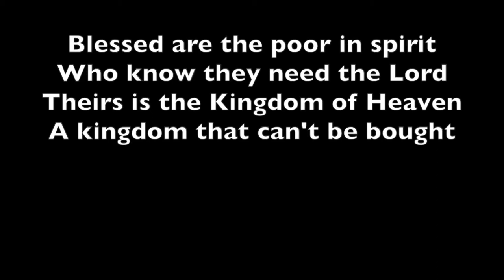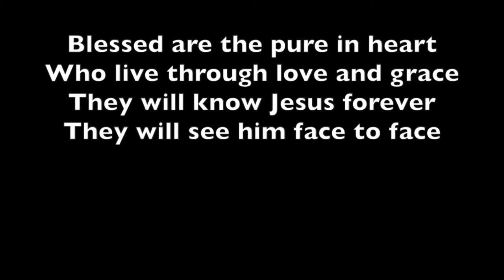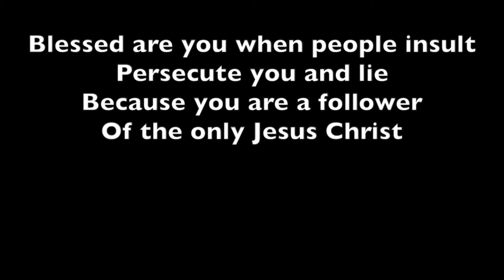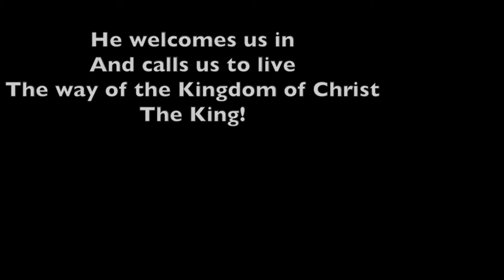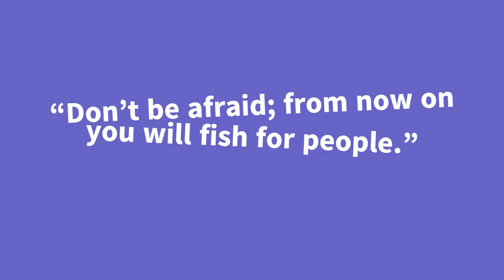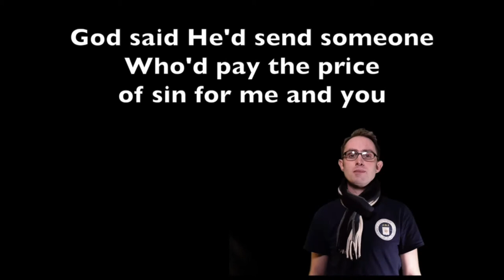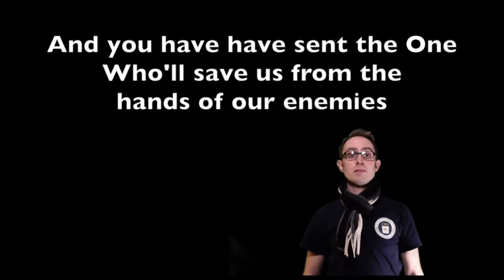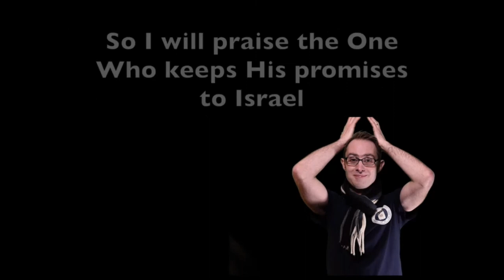Ebenezer Episode 13 - Jesus Calls His Disciples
Welcome to Ebenezer! Our new online children's club from Christ Church Stone. Future episodes will be uploaded 5pm Mon, Wed, Fri!